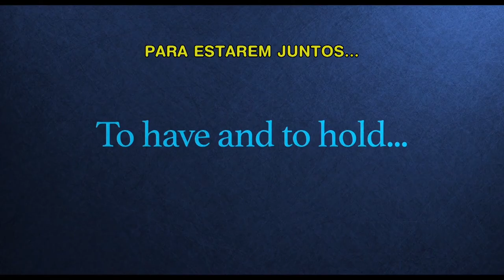A Irmã do Noivo | Trailer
Audrey (Alicia Silverstone) e o marido Ethan (Tom Everett Scott) viajam aos Hamptons para um final de semana de comemorações, já que seu irmão Liam (Jake Hoffman) está prestes a se casar. No entanto, ela e a futura cunhada, uma jovem artista francesa (Mathilde Ollivier), não se dão bem e acabam trocando farpas. É quando Audrey decide armar uma série de situações para sabotar o casório.